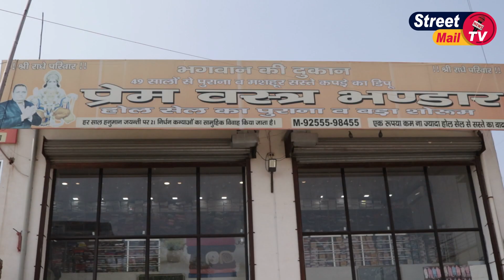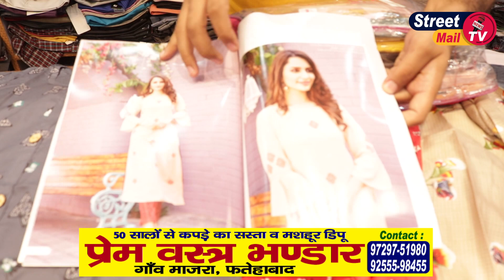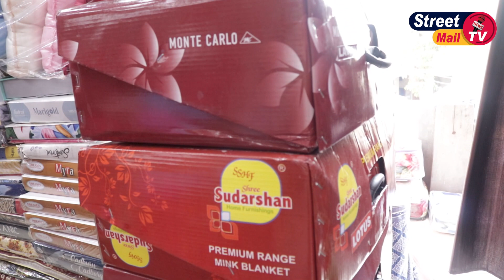दाम है कम ले जाओ उतना जितना चाहे मन